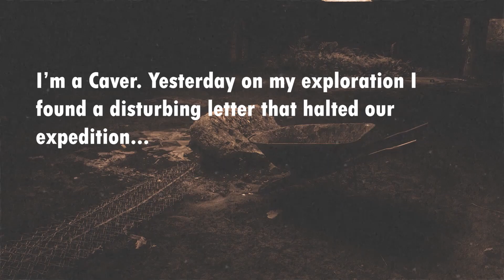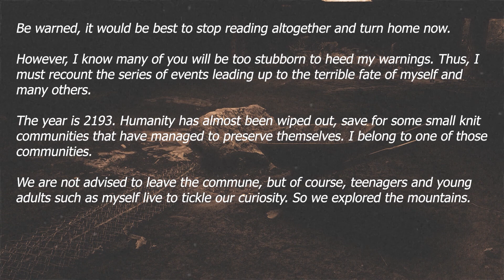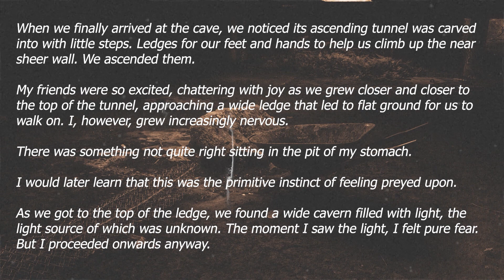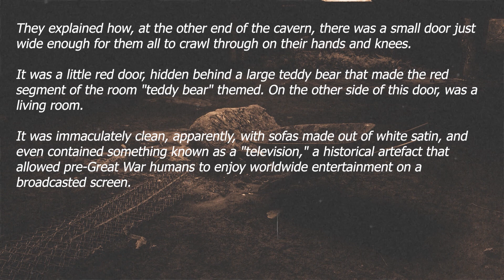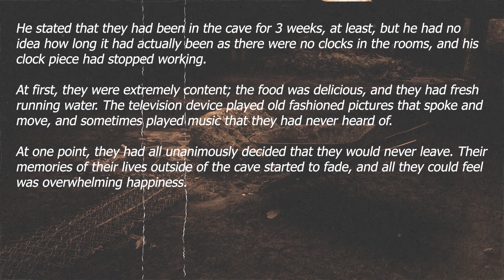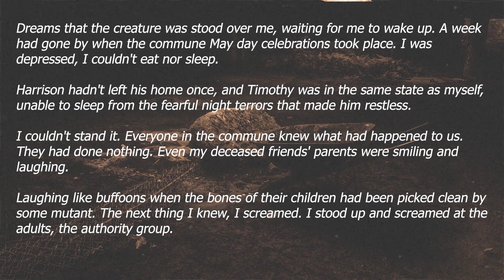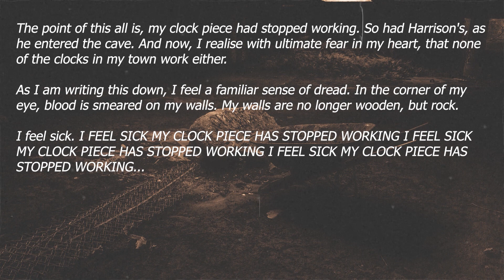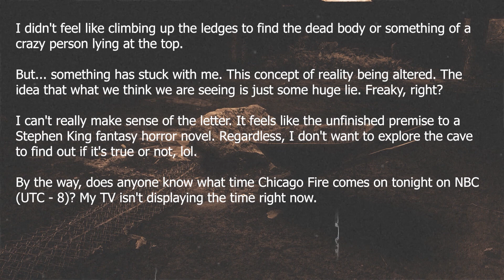I’m a Caver. On My Recent Exploration I Found a Disturbing Letter | No Sleep Stories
I’m a Caver. Yesterday on my exploration I found a disturbing letter that halted our expedition... | No Sleep Stories